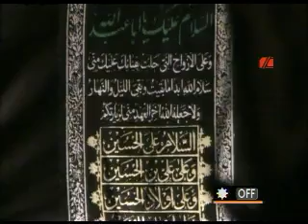Sheikh Abbas Ismail - Eve 3rd Muharram 1435 (English)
Lecturer: Sheikh Abbas Ismail